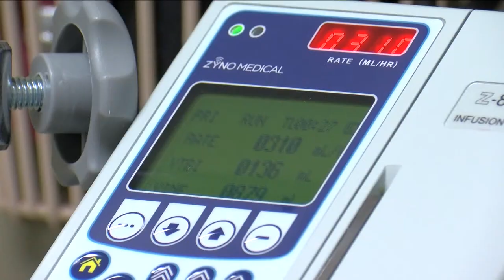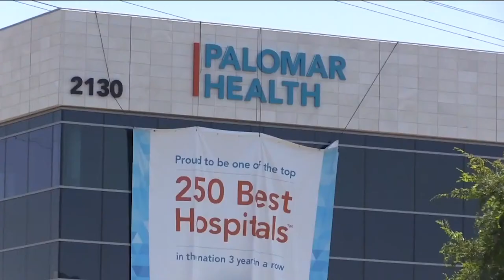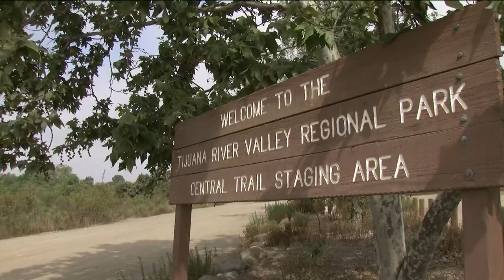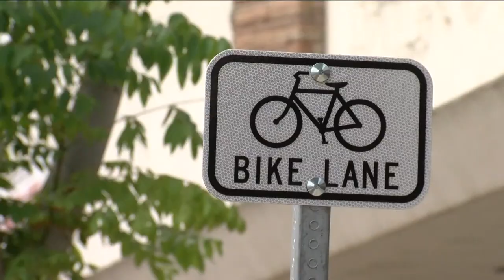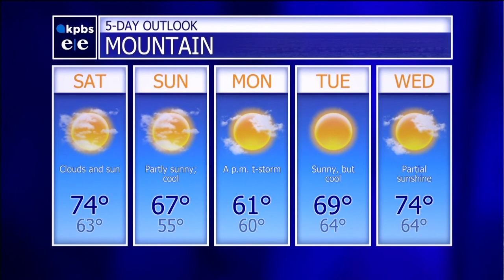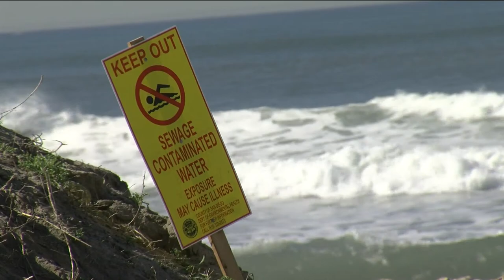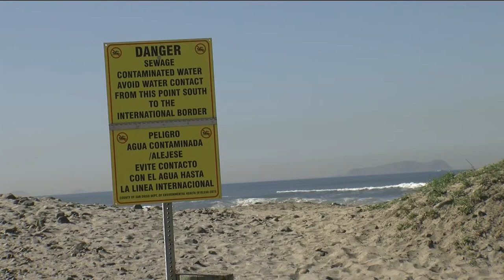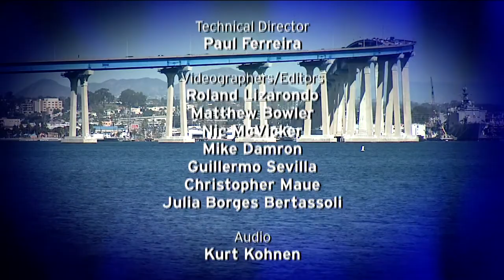KPBS Evening Edition - Friday, July 23, 2021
Staggering new COVID numbers locally; what do they mean and is there reason to worry? Plus, a local group suing the state over San Diego schools mask mandate is now getting help from others outside the county. And, they're not just calling out local leaders, they're "cleaning up" the same problem they're complaining about.